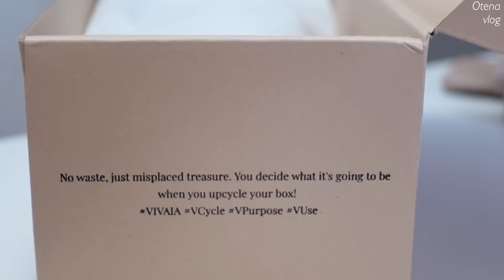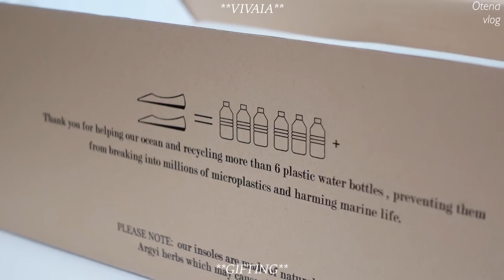東京Vlog | ネクタリンのタルティーヌ | VIVAIAサステナブルシューズ | 夜のお散歩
字幕設定をONにしてからご覧ください。字幕が他の言語になっている場合は"日本語"を選択してください！

▼VIVAIA
15%オフ コード：OTENAVLOG
リンク：

▼Music
Neptune_Shut Up I Love U
J.B. Boone_Hey, Oklahoma
J.B. Boone_Wildfeather
Stan Forebee & Oatmello_Lifted
Right where we belong